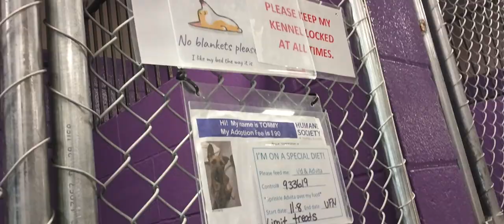Tommy 2y Pet Id 933619 kennel 17 HSSAZ shelter cool guy but can't give kibble so testing our bond606